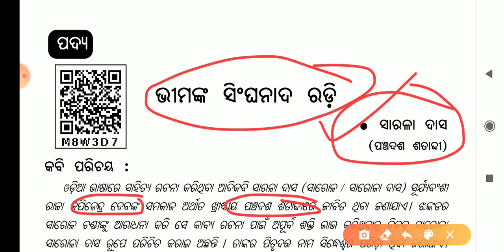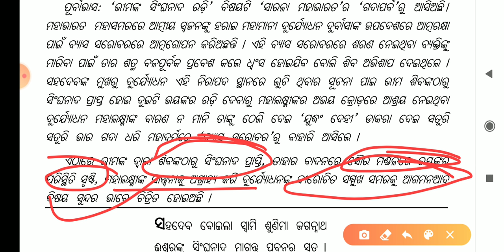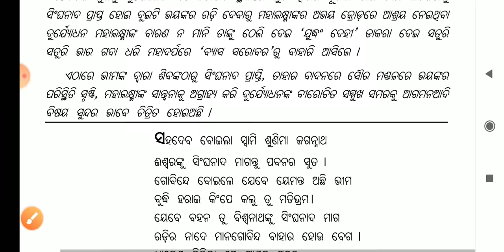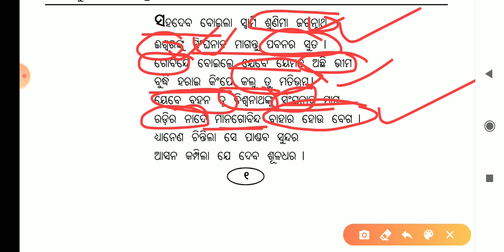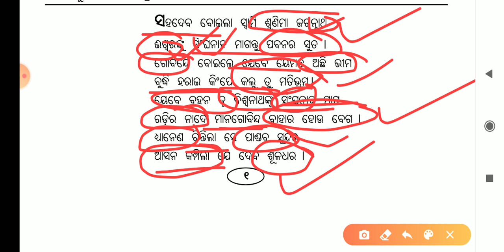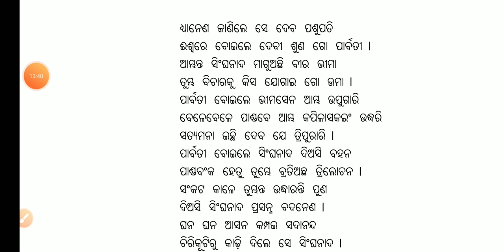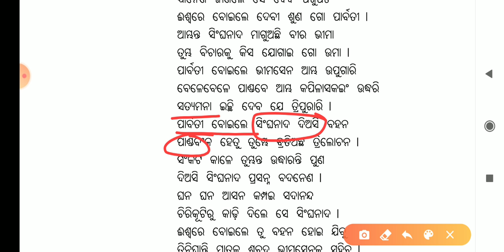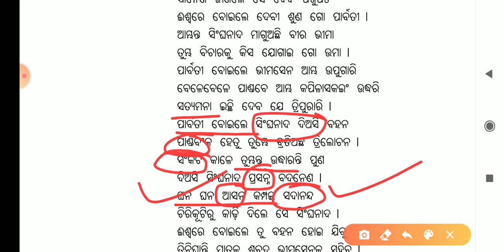Bhimanka Singhanada Radi By Sarala Das | 10th Class MIL Odia Sahitya Sindhu | Odia Kabita | BSE Odis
Hi

                       ସାହିତ୍ୟ ସିନ୍ଧୁ ଦଶମ ଶ୍ରେଣୀ ପଦ୍ୟ ସାହିତ୍ୟ ବିଭାଗ ଭୀମଙ୍କ ସିଂଘନାଦ ରଡ଼ି  ସାରଳା ଦାସ  ଭାଗ ୧ ମହାଭାରତ ଗଦାପର୍ବ
ମାଟ୍ରିକ ପରୀକ୍ଷା ପ୍ରସ୍ତତି